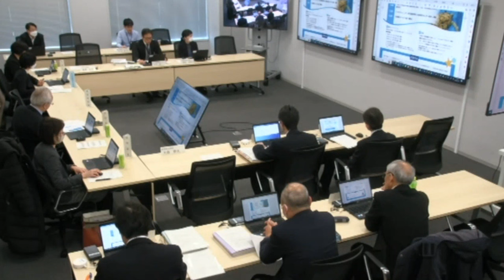令和6年千代田区教育委員会 第4回定例会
令和6年2月27日(火)開催の教育委員会第4回定例会の会議記録となります。